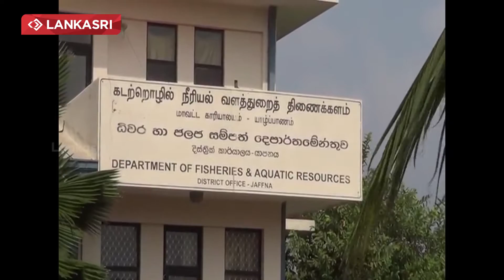Nine Indian fishermen arrested